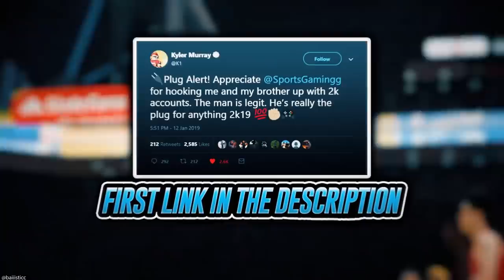INSANE NEW MT MAKING METHODS + MARKET INFLATION! DO THIS RIGHT NOW! | NBA 2K20 MY TEAM